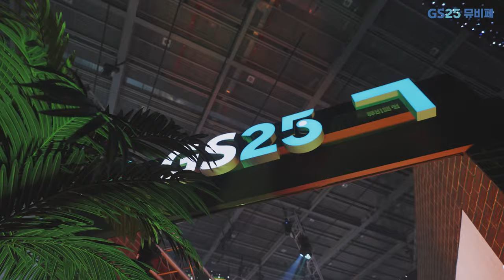GS25 MUSIC & BEACH FESTIVAL 2021_Week 1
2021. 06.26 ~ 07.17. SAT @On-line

'2017년 이래 4회차를 맞이하는 GS25 뮤비페,
Covid-19 시국을 맞이하여 최초로 비대면 방송베이스의 페스티벌 개최.
4회차의 행사진행, 역대최대규모 아티스트, 100만에 육박하는 시청자 검증으로
내부적, 대외적으로 큰 성공을 거둔 행사.

문화는 행복이다
당신의 삶에 문화를 더하다. (주)비이피씨탄젠트
Glorify your with culture.
BEPCTANGENT.

@FACE BOOK
BEPCTANGENT

2F, 23, Yeoksam-ro 98-gil, Gangnam-gu, Seoul, Republic of Korea
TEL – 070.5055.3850